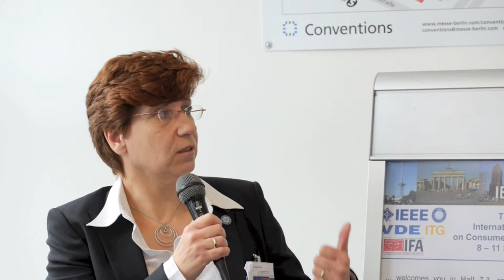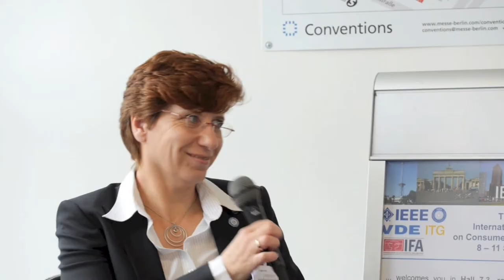Interview with Petra Friedrich